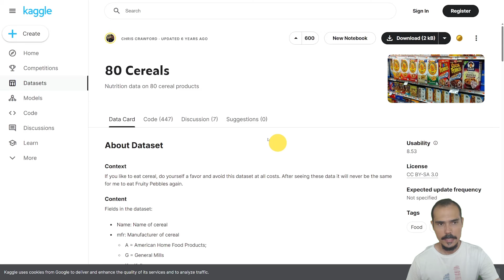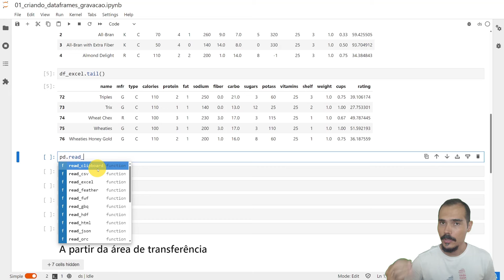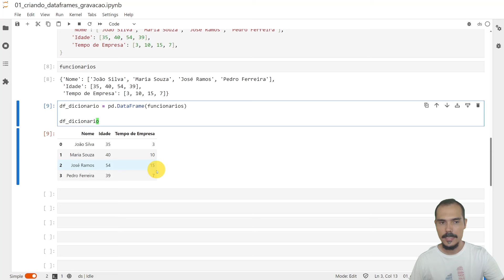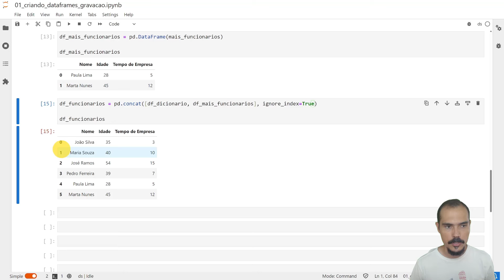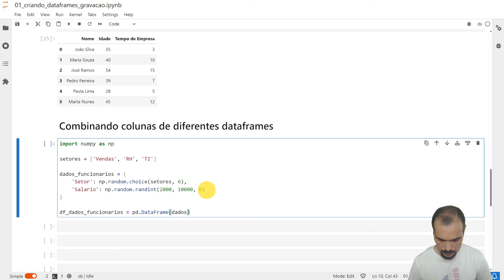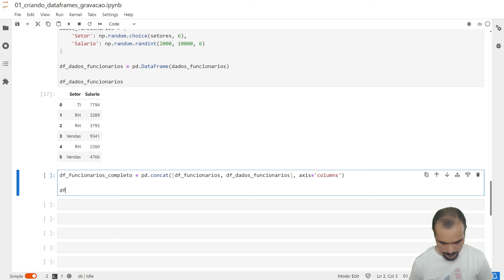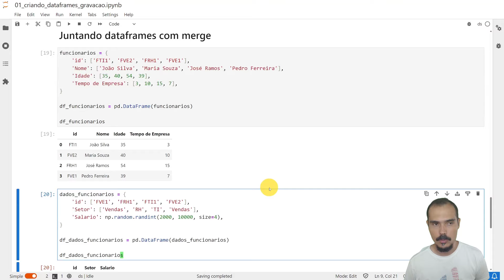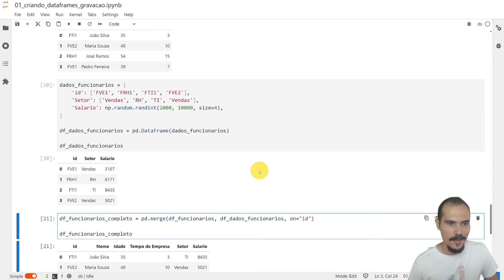7 Maneiras de Criar DataFrames com Pandas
Quer saber mais sobre o nosso Curso Completo de Ciência de Dados? Clique no link abaixo para garantir sua vaga na próxima turma:

Fala Impressionadores! Hoje eu quero te mostrar 7 maneiras de criar DataFrames com Pandas no Python!

Isso mesmo, você vai ter diversas formas de criar seus DataFrames para que não tenha mais problema ou tenha que ficar passando de um formato para o outro só para conseguir criar o seu DataFrame.

Vou te mostrar como criar DataFrame a partir de um arquivo, a partir de uma planilha, a partir da área de transferência, a partir de um dicionário e ainda como fazer a combinação de dataframes de 3 formas diferentes.

Juntando linhas, colunas e usando o Merge para juntar informações específicas quando temos um ID que é importante.

E aí, já conhece alguma dessas formas de criar DataFrame? Quer aprender mais, então vem comigo que eu te mostro!

Hashtag Programação

Aqui nos vídeos do canal da Hashtag Programação ensinamos diversas dicas de Ciência de Dados para que você consiga se desenvolver e até mesmo mudar de área mesmo sem nenhuma experiência!

00:00 Introdução
00:20 Minicurso
01:15 Importação do Pandas
01:23 Criar um DataFrame a partir de um arquivo
03:22 O que é um arquivo csv?
03:55 DataFrame a partir de uma planilha
05:05 Funções de leitura do Pandas
06:12 DataFrame a partir da área de transferência
08:32 DataFrame a partir de um dicionário
11:12 Combinação de linhas de diferentes DataFrames
16:16 Combinação de colunas de diferentes DataFrames
24:32 Juntar DataFrames com merge
32:45 Conclusão